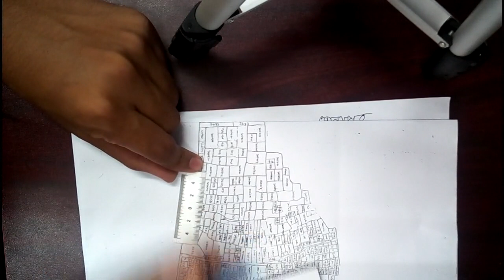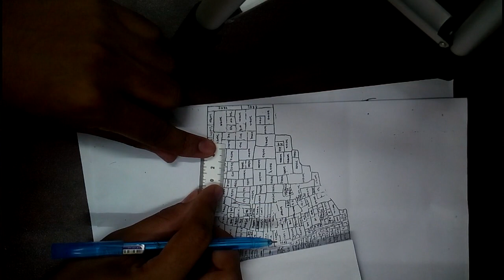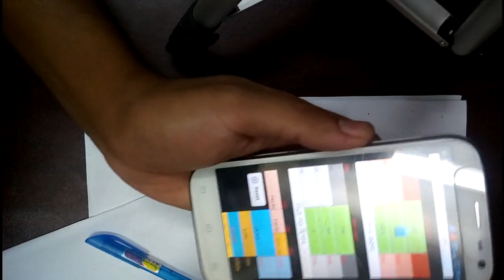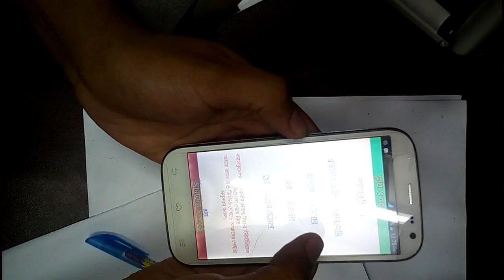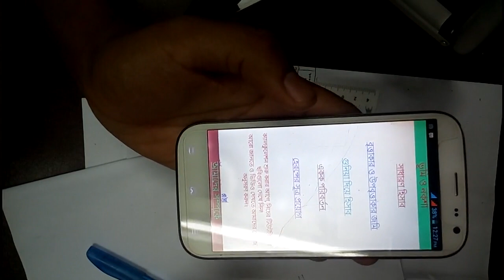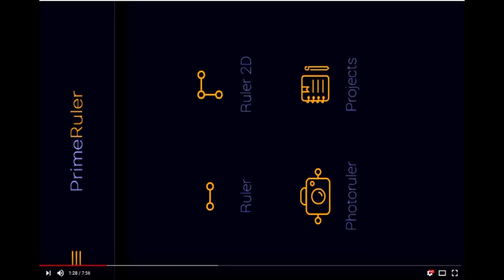আমিনশীপঃ পর্ব- ২৫, মোবাইল এপ দিয়ে নকশা কালিক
বিষেশ কিছু না জেনেও শুধুমাত্র একটি মোবাইল এপ দিয়েই নকশা থেকে প্লট পরিমাপ করে নিতে পারবেন।